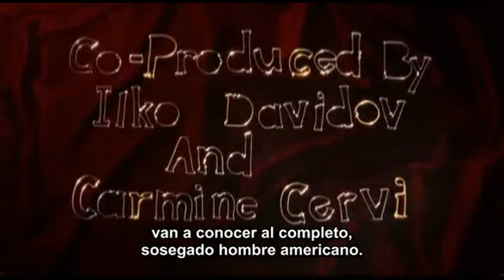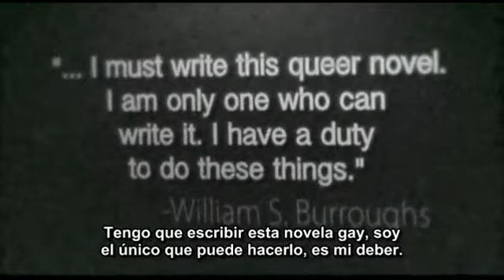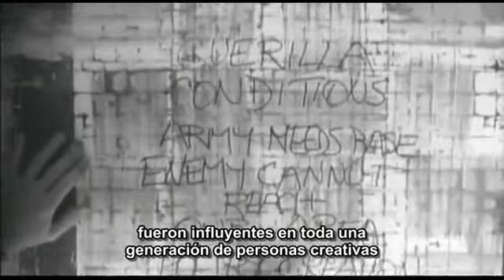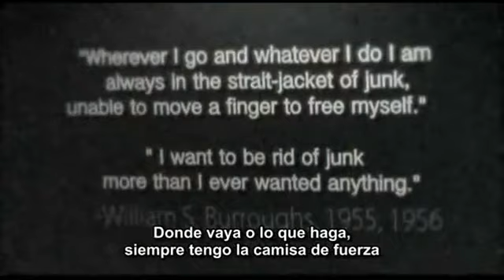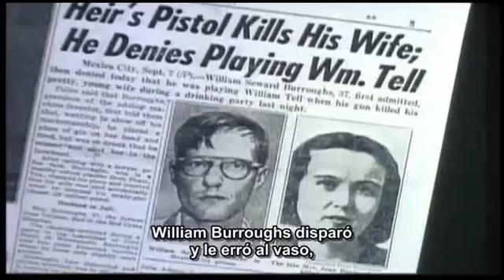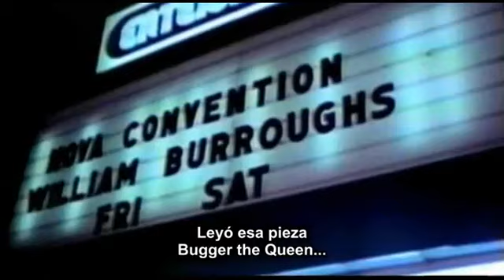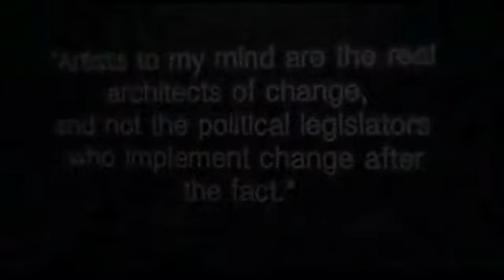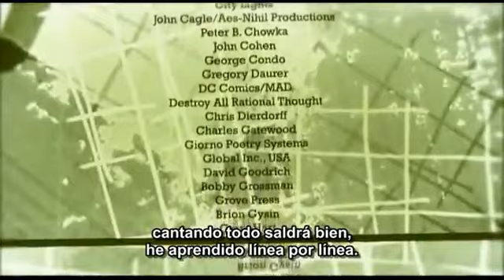William S Burroughs - A Man Within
De regreso al 2005, el director Yony Leyser se planteó la idea de hacer un documental independiente que se enfocara en el trabajo del legendario William S. Burroughs, esto luego de darse cuenta de que no había tantos trabajos que documentaran en vídeo la narrativa de sus composiciones tanto literarias como sus experiencias en el circuito musical.

El resultado de esa idea quedó plasmada en A Man Within, un documental que fue exhibido 5 años después con una notable cantidad de material inédito del mismo Burroughs, así como entrevistas con Genesis Breyer P-Orridge, Patti Smith, Iggy Pop, Gus Van Sant, John Waters, Laurie Anderson y hasta David Cronenberg.

Oscilloscope Pictures, imprenta comandada por Adam Yauch de Beastie Boys, fue la encargada de distribuir el documental con un soundtrack compuesto ni más ni menos que por Sonic Youth y Patti Smith.

Por si acaso nunca se han clavado de lleno en la obra de William S. Burroughs o si solo tienen claros algunos de sus conceptos principales, tomen A Man Within como introducción a una de las mentes más complejas que han caminado por la tierra.